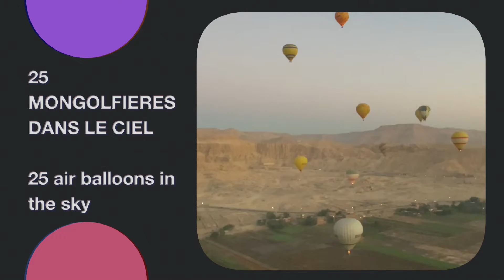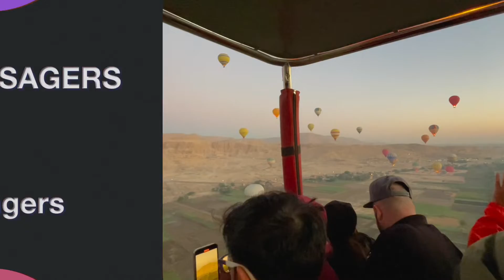HD- AVENTURE EN MONGOLFIERE AU DESSUS DE LA VALLÉE DES ROIS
FR--
Partez à l'aventure au dessus de la majestueuse vallée des Rois en Égypte en montant avec moi à bord d’une magnifique mongolfière.
ENG--
Set off on an adventure over the majestic Valley of the Kings in Egypt by boarding a magnificent Mongolian boat with me.